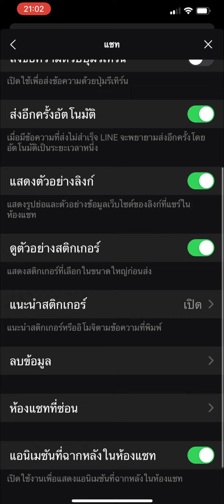วิธี ทำให้ไอโฟนเร็วขึ้น..ต้องทำแบบนี้บ่อยๆ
วิธีทำให้ไอโฟนเร็วขึ้น ลบข้อมูลแคชในไลน์